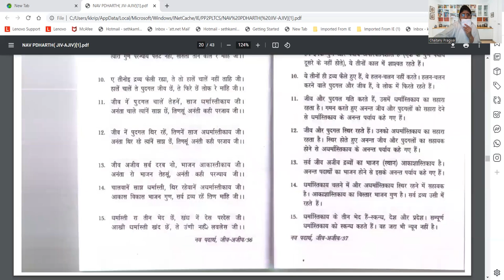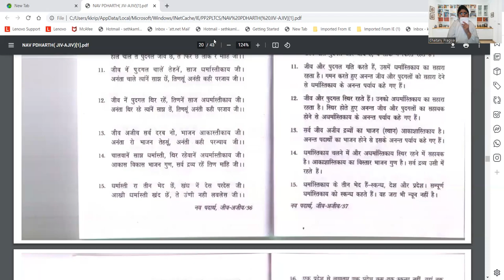Lecture on Navapdarth, Ajeevapadarth 1 to 15 by Samani Dr Himpragya